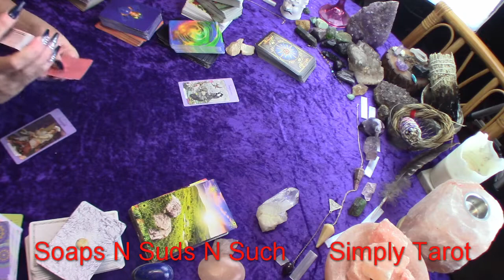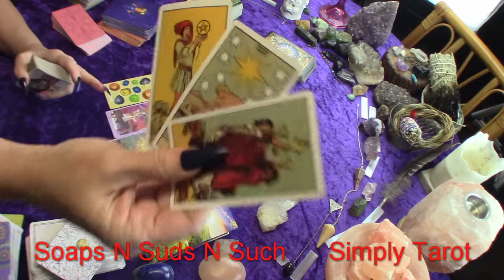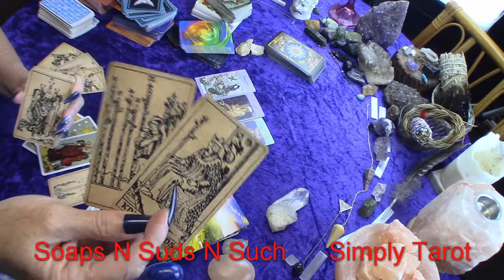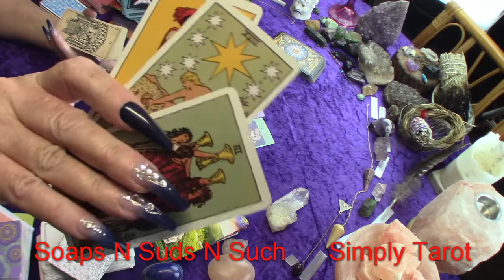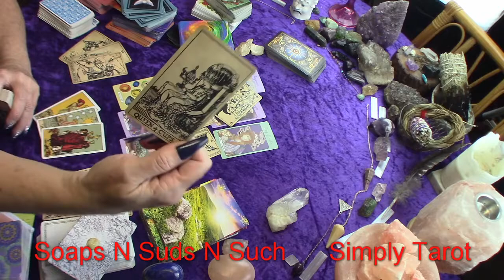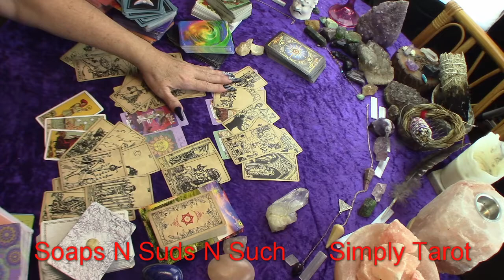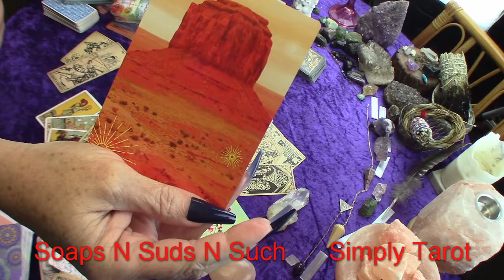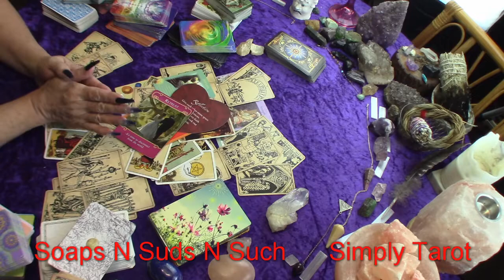Oh my! But who is this too you? Choices, Yes, possibly a few